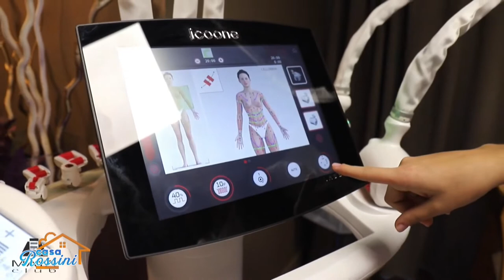CASA ROSSINI - MAYA CLUB